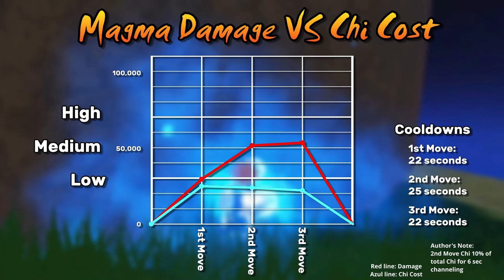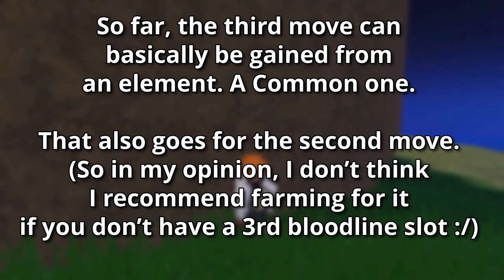Magma Elemental Bloodline Review | Shindo Life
Hi, CowardCat here.

If you want to contribute you can buy me a ramen

Social Media Links:
My Friend's Discord Server : D
whoops there's none : (

Street Fighter EX Plus Alpha (PSX) - Rising Dragoon (Ryu Theme)
Green Gardens - Kirby Star Allies Music

The information in this video was made possible because of my intensive research on the game. I added some of the details from the Shindo Wiki.
I base my opinion on my game experience.
I create a personal baseline to measure stats.
I'll try to share my opinion without bias.
I have no intention of hurting anyone because of this content.
If you have noticed a lack of information, please point it out in the comments. I would appreciate it.
This content is the result of my research.